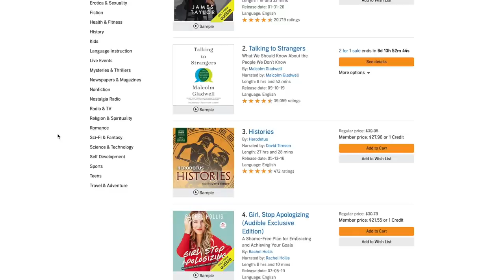IS RUBY BLIND? Everything you EVER wanted to know!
The most common questions we get on social media are: "Can Ruby see?" and "Is Ruby blind?" In this video, we answer those questions, plus we talk about Ruby's new white cane (and what Ruby named it), how she is learning Braille, whether she will be getting a service dog and more!

LEAVE A COMMENT:
YouTube shuts down comments on some of our videos. You can leave a comment on the community tab here: